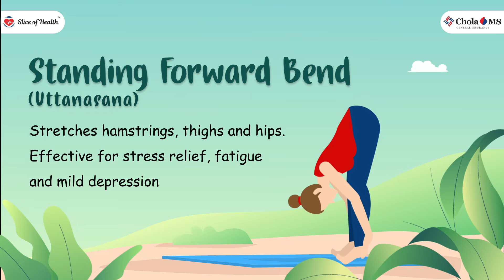Chola MS | Yoga practices to reduce stress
With stress and burnout becoming common, stress-busting techniques are absolutely necessary. Here are a few yoga practices that you can try to combat stress.